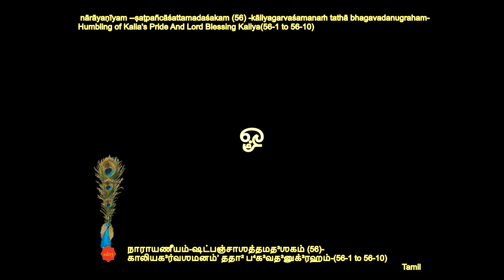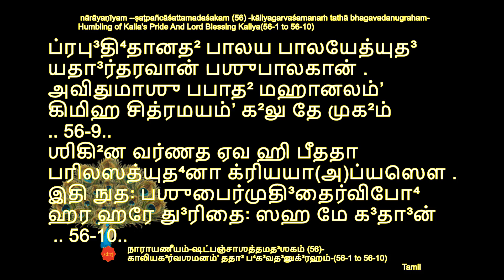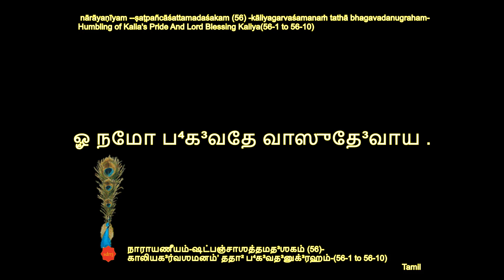NARAYANEEYAM DASAKAM- 56-(TAMIL) by sdrrj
for mobiles